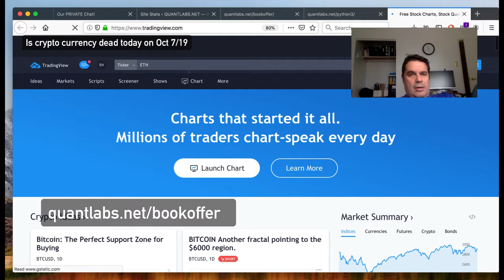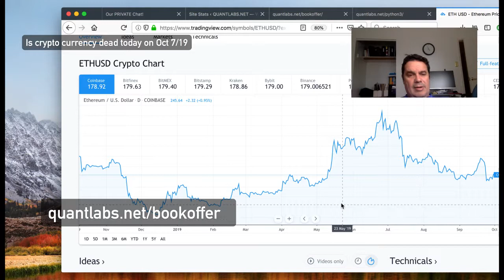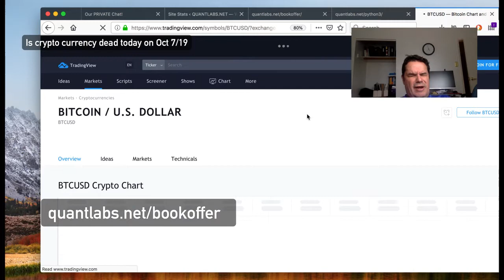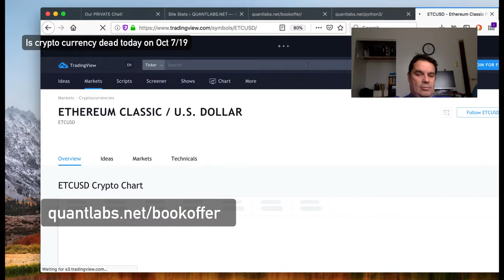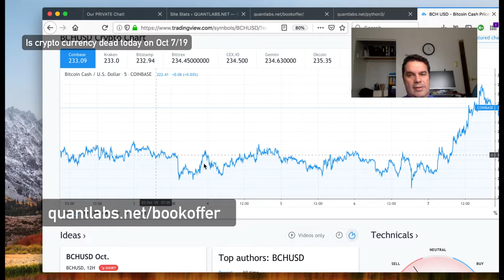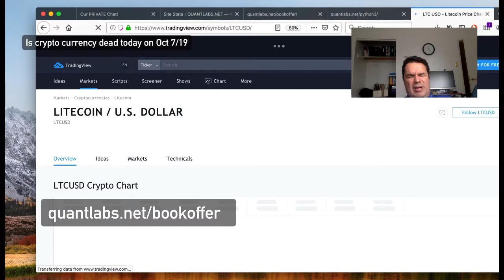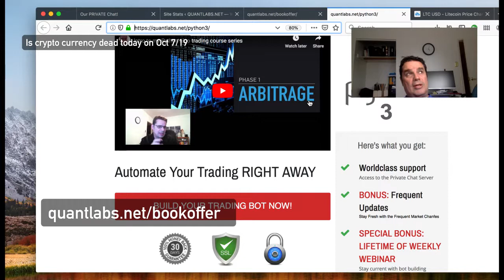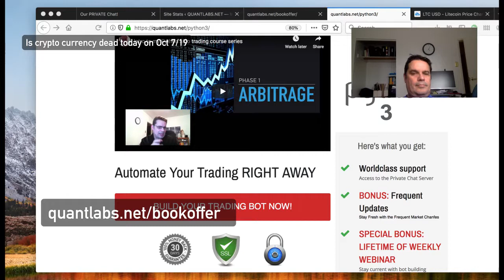Is crypto currency dead today on Oct 7/19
How did you miss these 10+ % moves across 5 coins today? No leverage needed. Also, build a custom trading bot Price goes up 20% in 2 days!